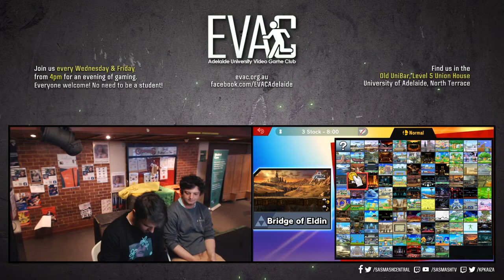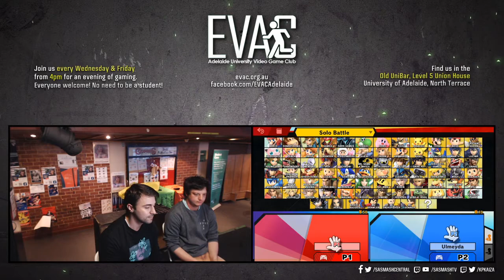EVAC 18/10/19 - SSBU - VLT | Jacko (Palutena/Mega Man) vs DF | StabbyJ (Snake)